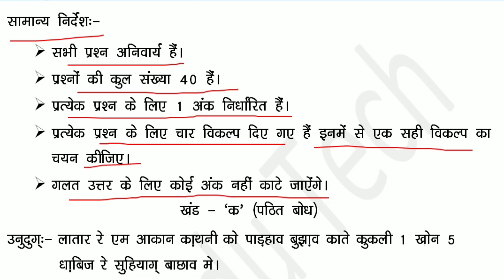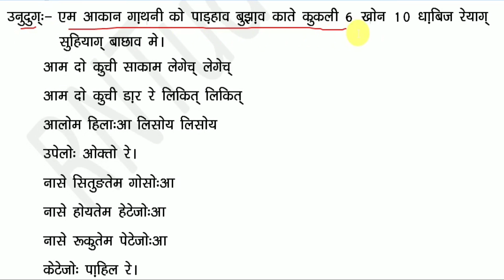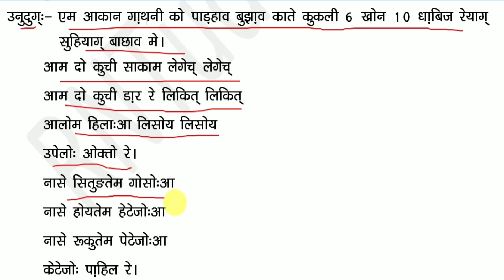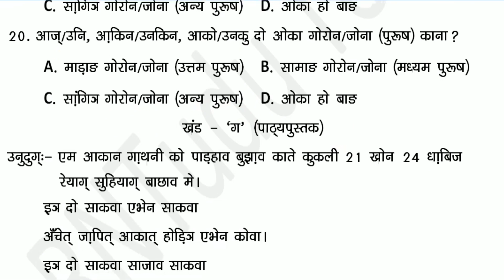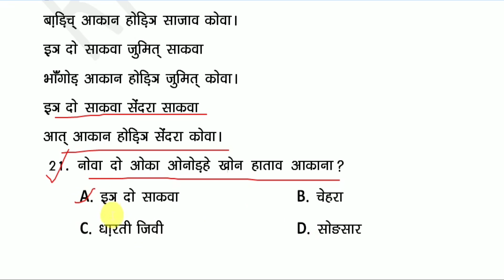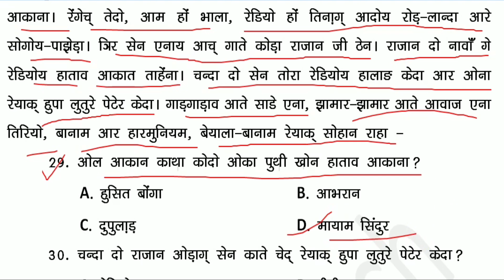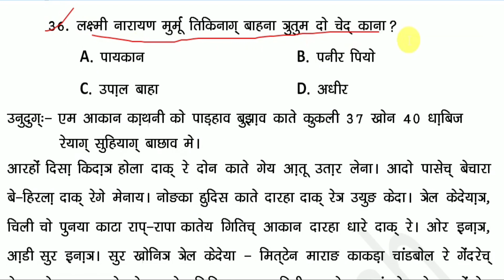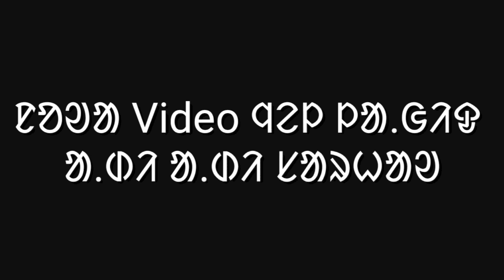Jac Board Class 12 Santali Model Objective 2023 Set 2 | class 12 santhali model objective 2023 set 2